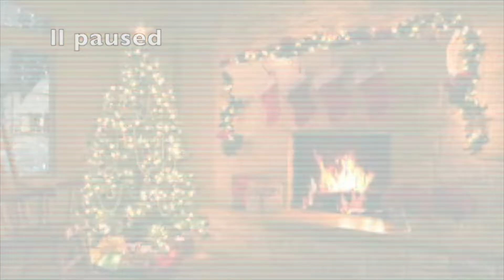🎄 2 days to go until The 1st week Christmas 🎄